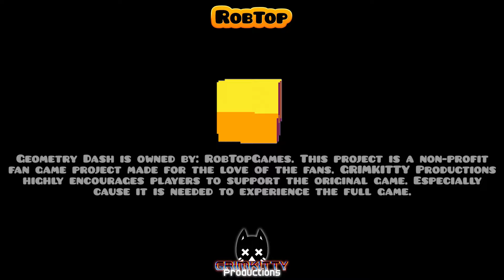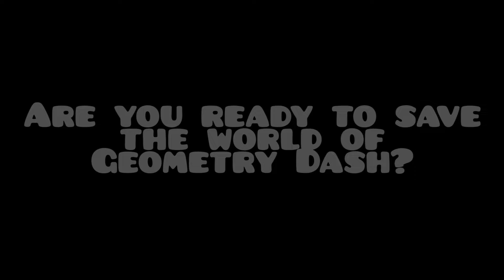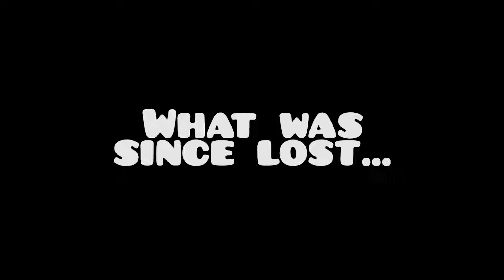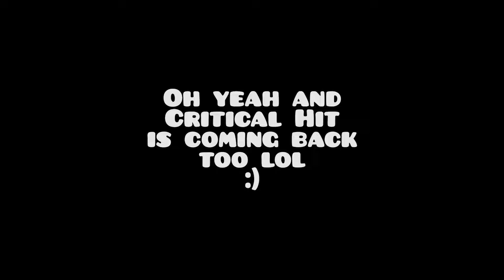Geometry Dash: Nexitron (Fan Game) - Final Trailer (Chapter 1 Reveal)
When the sacred scroll is stolen by an seemingly innocent, but powerful evil. The ancient prophecy calls for two destined cube to bring it back! The two goofballs Cubey and his best pal Melty must be taken out of their comfort zone into the big Geometry World to get back the scroll and save the Dash Lands from mass destruction! Travel through places like the Dash Lands, The Cubic Kingdom, the Toxic Factory, and the big Nexitron City to get the scroll back from the big baddie and his accomplices.

The Fan Game is semi-connected to the base game Geometry Dash to bring you an interactive experience like no other! Find Level ID's throughout the game to advance the story, find hidden secrets, and beat awesome challenges! Enjoy a whole new way to play Geometry Dash like never before in this RPG and classic gameplay mix!

Geometry Dash: Nexitron, drops on Gamejolt for Windows, Linux & Android, August 2024!

Lore Relevance:
NON CANON